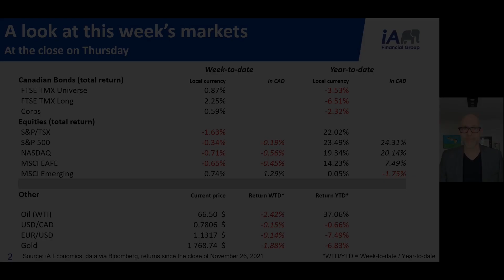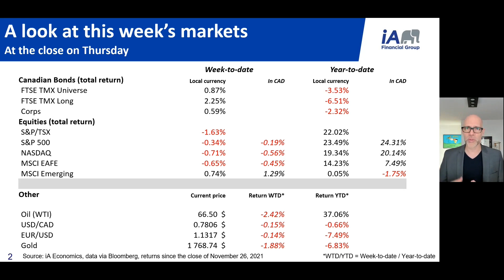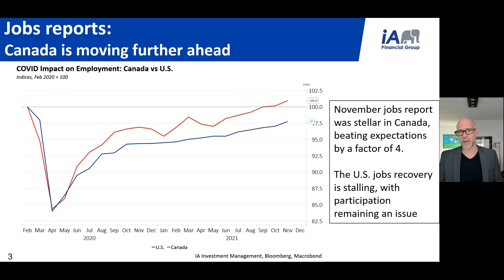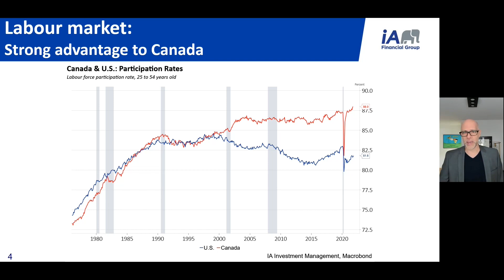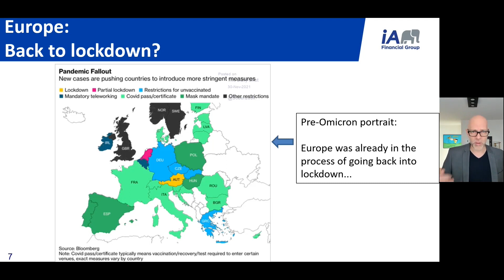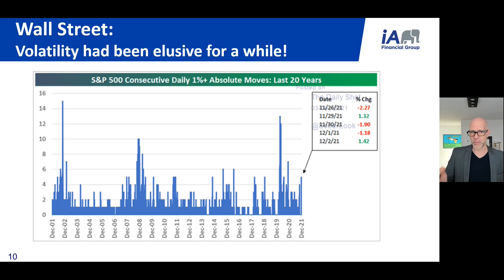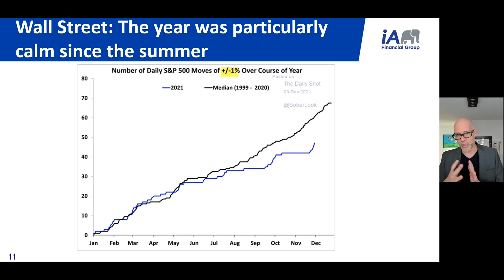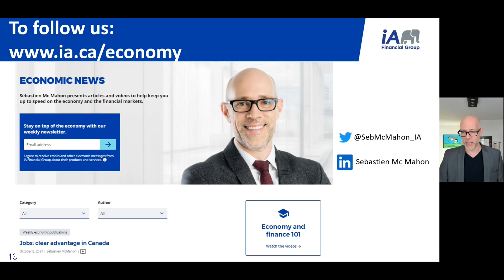Omicron shakes the markets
This week, Canada’s labour market remains a force, the U.S. recovery is on shakier ground, and volatility is back in the markets.